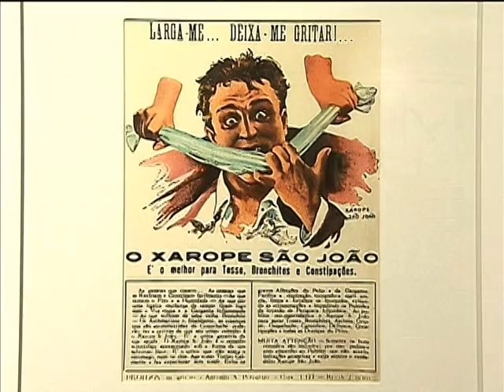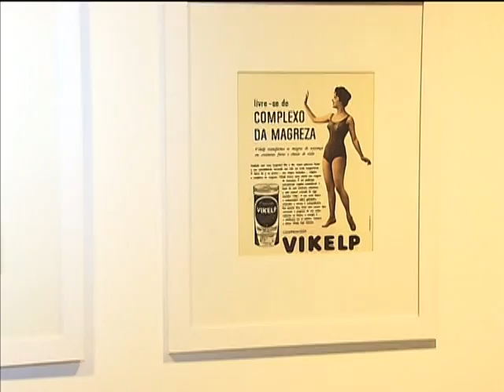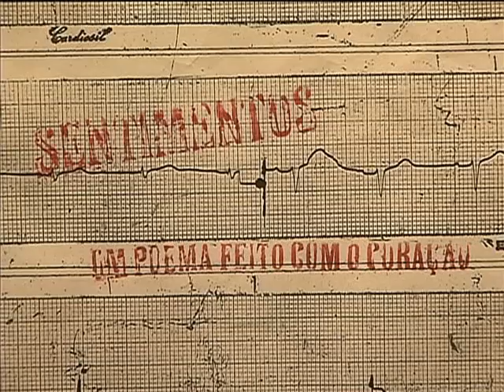Exposição mostra a história dos medicamentos e da saúde pública no Brasil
NBR NOTÍCIAS - 24.03.14: Uma exposição, em Brasília, traz a evolução dos medicamentos no Brasil e a história da saúde pública no país. Um dos objetivos da mostra "A sua saúde" é abordar o tema da segurança à saúde da população a partir do trabalho realizado, nas últimas décadas, pela Agência Nacional de Vigilância Sanitária (Anvisa).